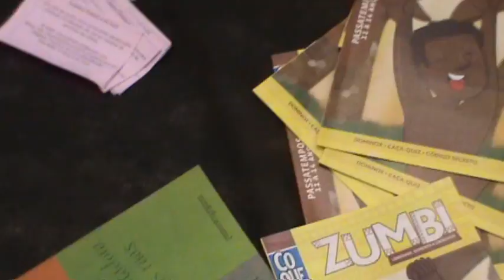Assistentes Sociais, alunos e moradores de rua 30/11/2016